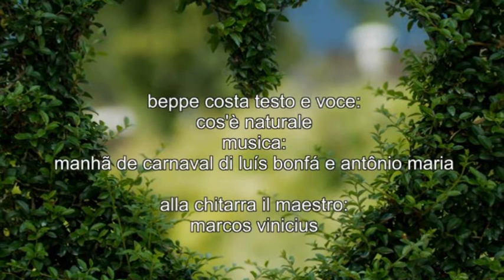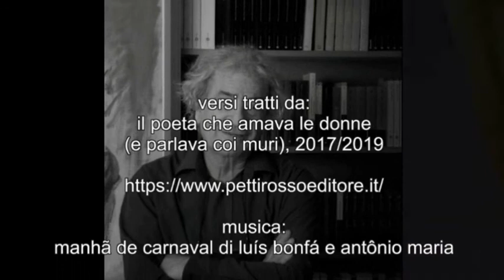beppe costa & Marcos Vinicius: cos'è naturale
beppe costa testo e voce: cos'è naturale
versi tratti da: il poeta che amava le donne (e parlava coi muri
musica: Manhã de carnaval di Luís Bonfá e Antônio Maria eseguita dal